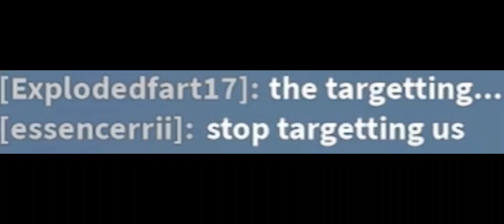bro falsely accusing me 💀 (ft @sgpublictransport34956 )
goofy